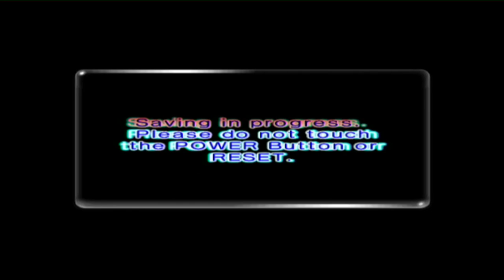Let's Play Pikmin 2 Aflevering 27 Submerged Castle Paniek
Alleen blauwe Pikmin
Stroom hazards
Bomb Rocks
En een vijand die je NOOIT wil zien

HELP!!!